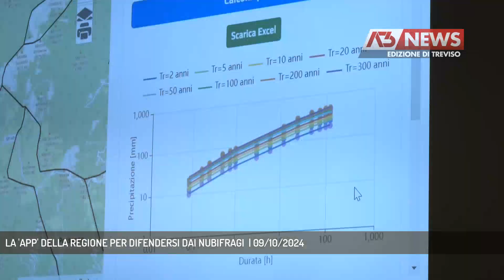LA 'APP' DELLA REGIONE PER DIFENDERSI DAI NUBIFRAGI | 09/10/2024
A3 NEWS Treviso 09/10/2024 - VENEZIA - Una app che permetterà di difendersi dalle piogge intense nella nostra regione e adottare nuove opere idrauliche. E’ stata presentata questa mattina a Palazzo Balbi.   || Capire con quale probabilità si manifesteranno le precipitazioni per intraprendere le misure necessarie di adattamento e la progettazione di opere idrauliche in difesa del territorio. A questo servirà “Secure”, la nuova App presentata questa mattina a Palazzo Balbi. L’app, realizzata con Arpav e università di Padova, diventa uno strumento preziosissimo per difendersi dalle precipitazioni più intense. Tra i tantissimi dati, appare ad esempi che le massime precipitazioni di 6 ore si sono verificate nel 2018 mentre l’anno peggiore risulta il 2014, seguito dal 2024, dal 1965 e dal 1960.La rete di raccolta dei dati, operante H24 è composta da 204 pluviometri installati a cura di Arpav, che inviano un dato ogni 5 minuti. - Intervistati GIANPAOLO BOTTACIN (ASSESSORE REGIONALE PROTEZIONE CIVILE), PROF. MARCO MARANI (ORDINARIO COSTRUZIONI IDRAULICHE E IDROLOGIA UNIVERSITÀ PADOVA), LORIS TOMIATO (DIRETTORE GENERALE ARPAV) (Servizio di Ilaria Marchiori) - Segui Antenna Tre anche sul digitale terrestre! Visita il sito